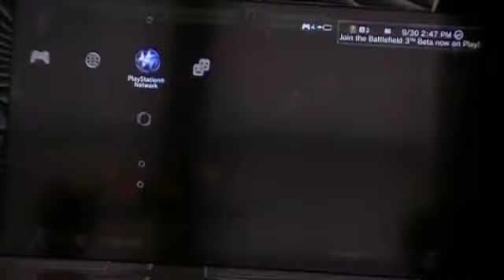Melty: MK9 offline casuals 9/30/11 #5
A couple of mk9 matches we did last friday. All I can say is wow after one month not playing this. we suck :(